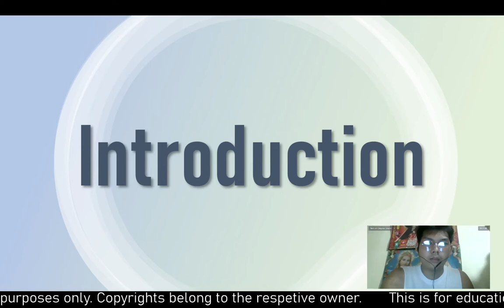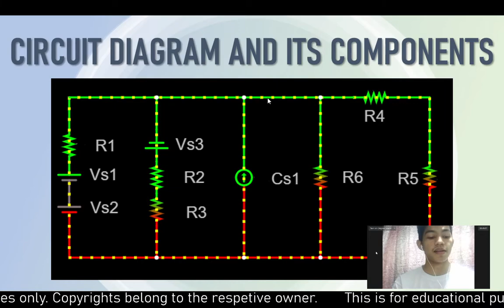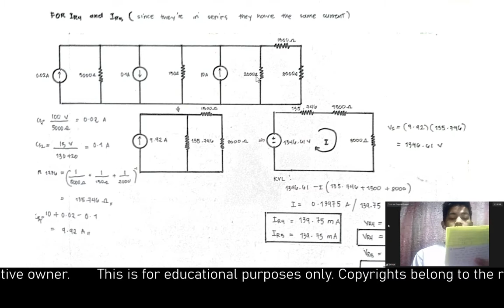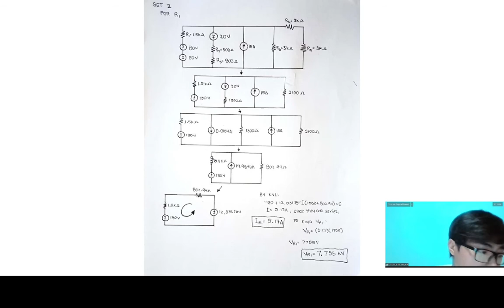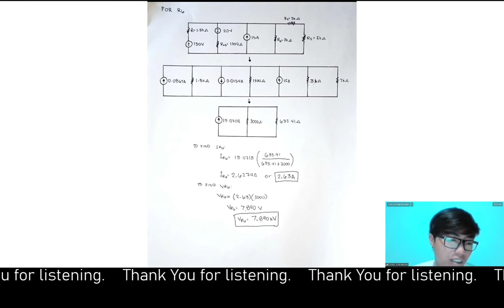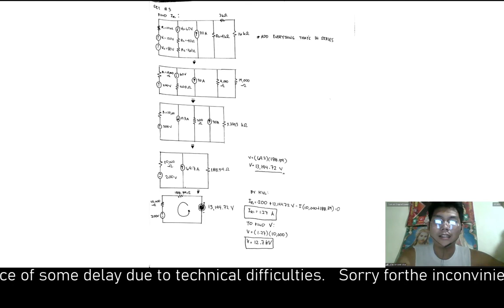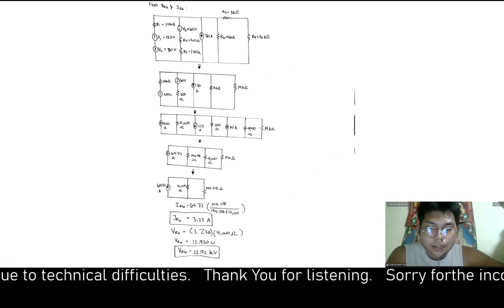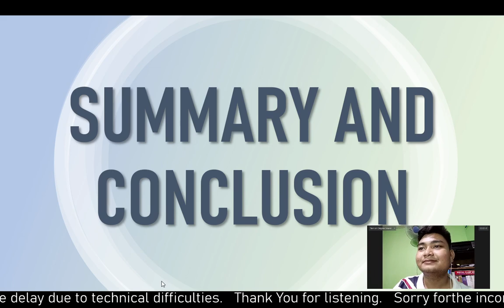Source Transformation B2